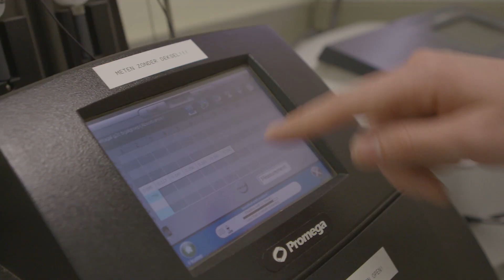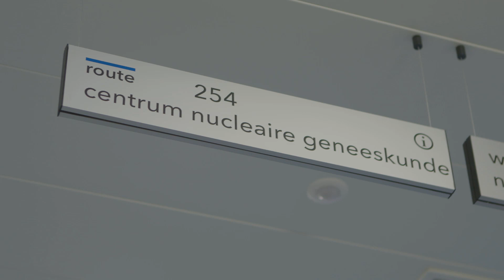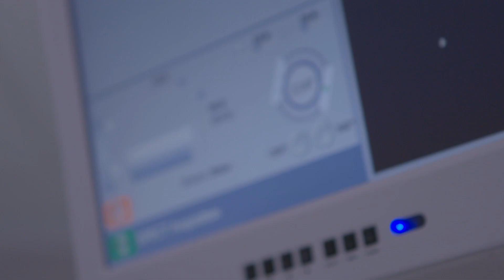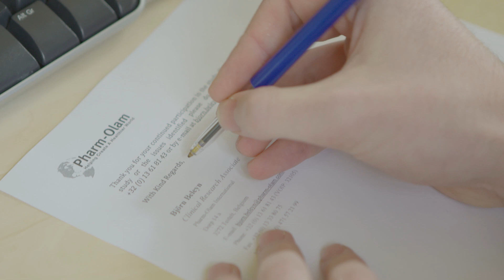Biomedische Wetenschappen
Het disciplinaire future self in relatie tot het studie- en arbeidslandschap.
Hoger onderwijs dat studenten aanspreekt op hun toekomstbeeld  draagt bij aan de vorming van de studenten als persoon en zo ook aan de wijze waarop zij aan de samenleving kunnen bijdragen.